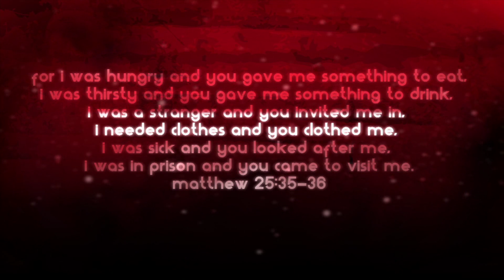Hands and Feet - Your Greatest Gift 1